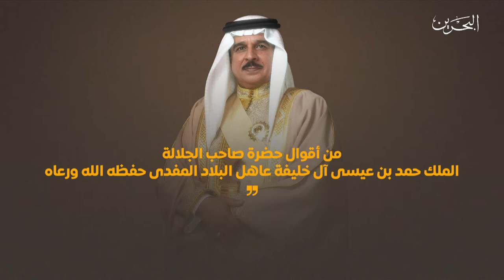البحرين مركز الأخبار : رعاية ملكية سامية لحقوق الإنسان عززتها تشريعات مملكة البحرين دستورياً